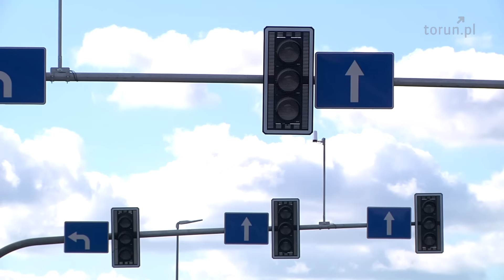Odbiory na Trasie Średnicowej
Wielkimi krokami zbliża się otwarcie Trasy Średnicowej Północnej. Udostępnienie dla ruchu tej istotnej na mapie komunikacyjnej arterii zaplanowano na 9 października 2015 r.